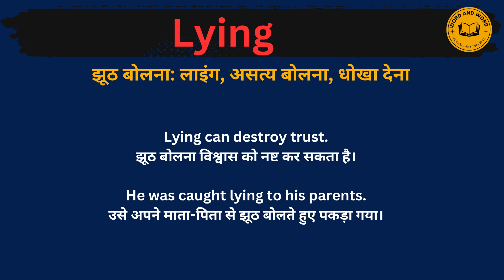Lying meaning in Hindi/Lying का अर्थ या मतलब क्या होता है.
Lying meaning in Hindi.
Lying का अर्थ या मतलब क्या होता है.
Lying Matlab kya Hota hai.
Lying Hindi Meaning.
Lying explained in detail.